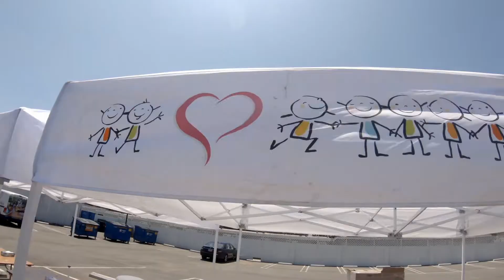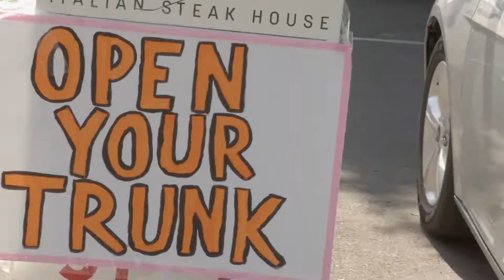Food Drive 01 01 20 V1 1 No Music